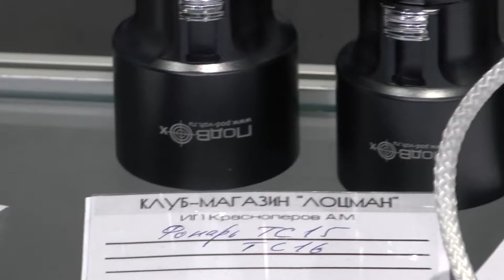Фонари Подвох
Фонари Подвох специально разработаны для самых требовательных подводных охотников. Отличаются прочностью, мощностью и длительным временем работы.